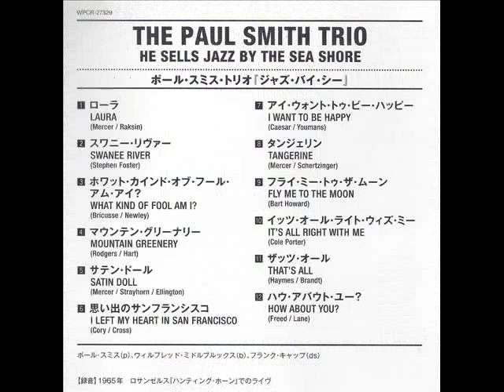Paul Smith Trio - "Laura" - Live at the Hunting Horn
from the album: He Sells Jazz by the Sea Shore